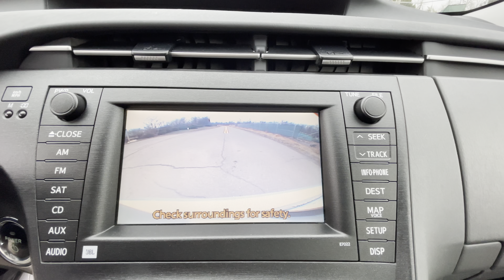Virginia Cars - 2010 Toyota Prius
(Stock # P0290)
This is a walk-around and walk-through of a Virginia Cars - 2010 Toyota Prius with:
1.8L 4-Cylinder DOHC 16V VVT-i Engine
CVT Automatic
Leather
Navigation